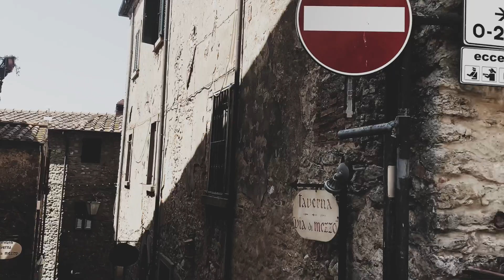Romantic Piano Improvisation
Romantic Piano Improvisation filled with memories of Italy, my favorite destination during summer. I love the land, the language and its people!

What is improvisation? It's the ability to play an instrument without notes. Simply sit down and play whatever comes to your mind!

If you want to learn how to improvise, please have a look at my playlist "How to play piano chords".